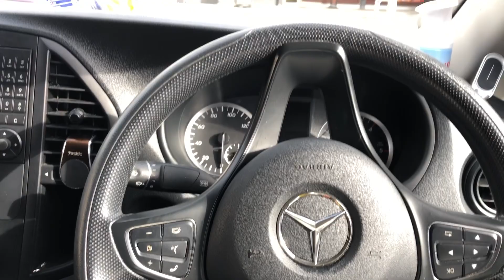A38 Tunnel Birmingham | Bristol Road | Pakistani UK Vlog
The A38, parts of which are known as Devon Expressway, Bristol Road and Gloucester Road, is a major A-class trunk road in England.

When first designated in 1922, the A38 ran from the centre of Plymouth to Derby.[16] It was later extended west from Plymouth on the former route of the A389 over the Torpoint Ferry to a junction with the A30 at Bodmin. When the Tamar Bridge was opened in 1961, the A38 was rerouted on the former line of the A374, through Tideford, over the new bridge and through Crownhill, joining the old route at Plympton. The old route of the A38, via Torpoint and the centre of Plymouth, was redesignated the A374.

The A38 was extended north from Derby to the M1 motorway and Mansfield in 1977, partly on the former line of the A615.